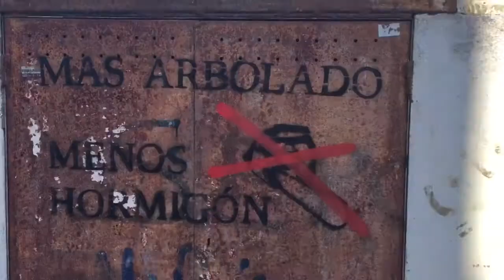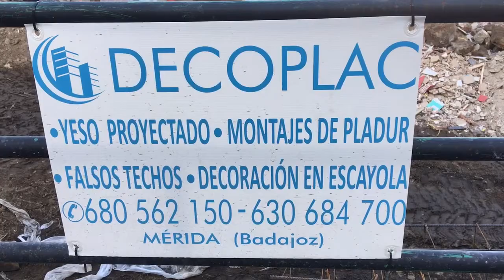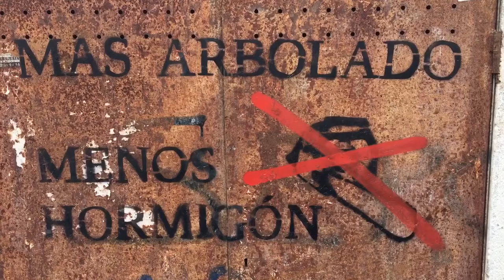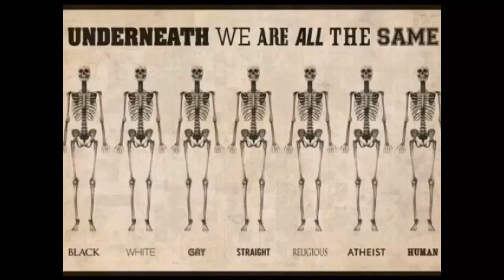Mérida blir ødelagt! Arilds videoblogg 7/3-2017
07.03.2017, 13.00 Merida: sunny spells 18°C. Vind: V/1 m/s.